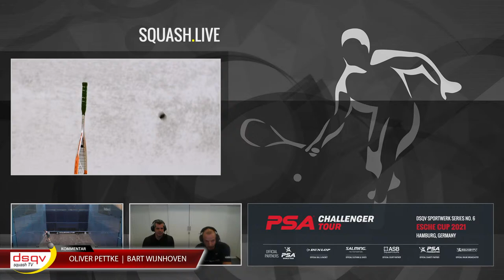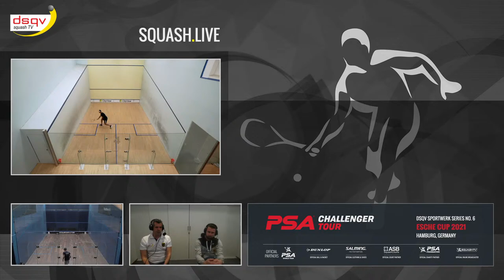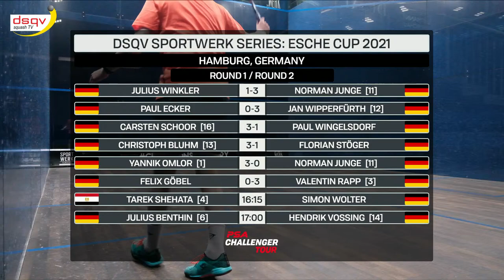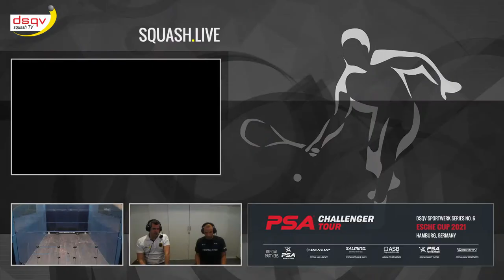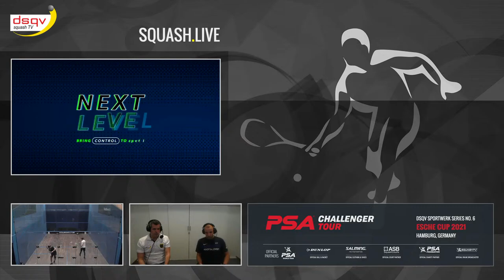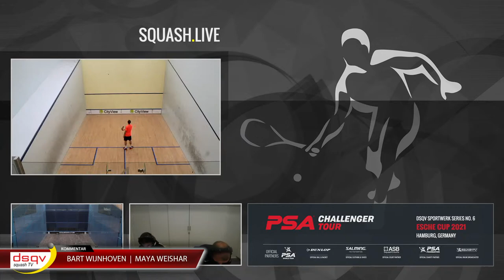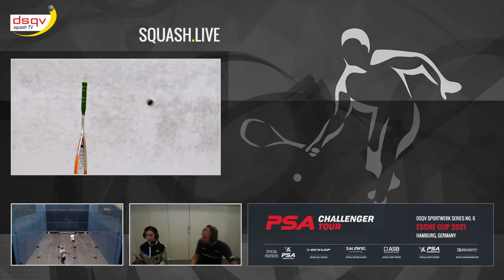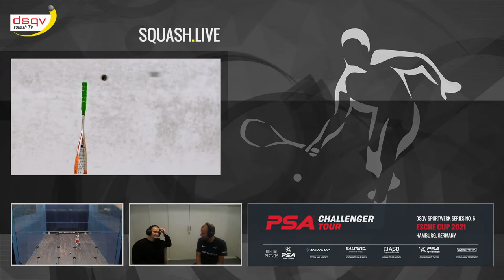Live Squash: Esche Cup 2021 - DSQV Sportwerk Series - M Rd 2, W Rd 1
Live action from the Esche Cup 2021, part of the DSQV Sportwerk Series in Hamburg, Germany.
0:00 - Rd 2 - [1] Yannik Omlor (GER) v [11] Norman Junge (GER)
49:00 - Rd 2 - Felix Göbel (GER) v [3] Valentin Rapp (GER)
01:35:00 - Rd 2 - [4] Tarek Shehata (EGY) v Simon Wolter (GER)
02:18:00 - Rd 2 - [6] Julius Benthin (GER) v [14] Hendrik Vossing (GER)
03:01:00 - Rd 1 - Mai-Ly Nguyen (GER) v [6] Ella Galova (FRA)
03:18:00 - Rd 1 - [7] Lea-Iris Murrizi (GER) v Lucie Mährle (GER)
04:00:00 - Rd 1 - Laura Goulding (GER) v [4] Katerina Tycova (GER)
04:19:00 - Rd 1 - Anna Karina Moreno Kopp (GER) v [8] Naomi Nohar (NED
04:44:00 - Rd 1 - [5] Jacqueline Peychär (AUT) v Lisa Seidensticker (GER)